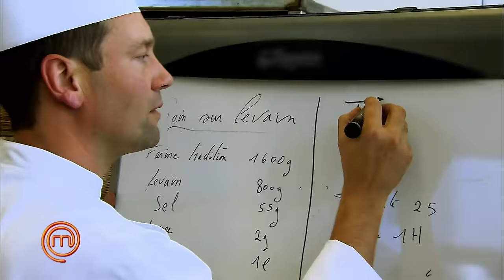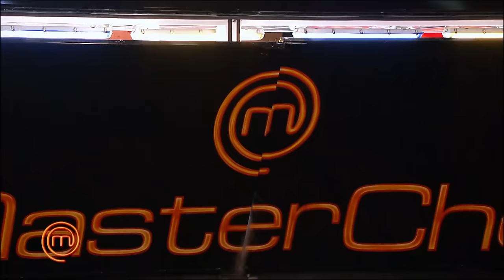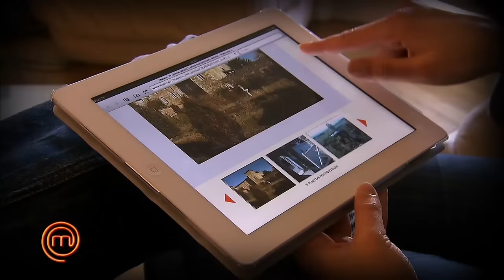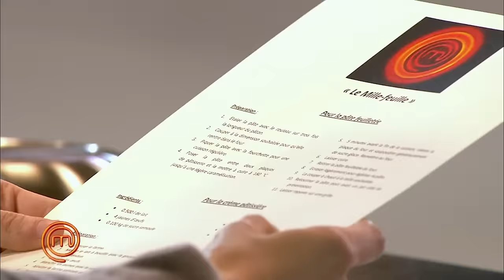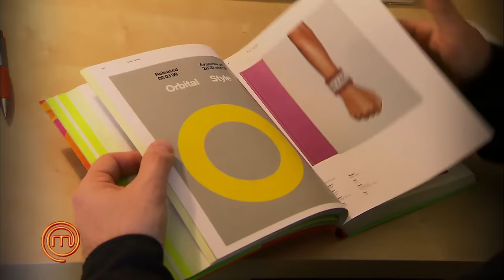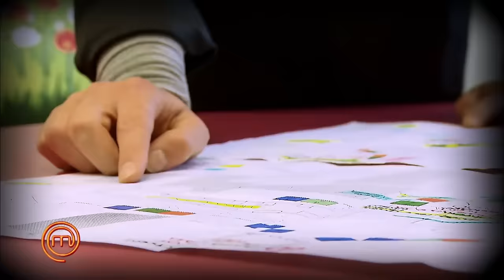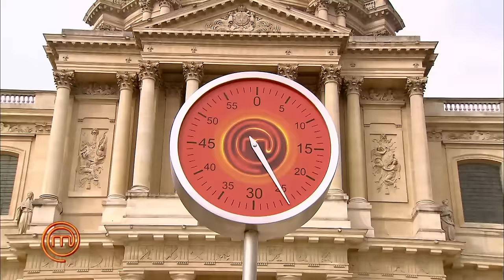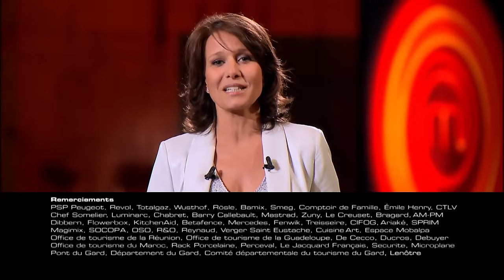1ère journée de compétition pour les candidats amateurs | SAISON 3 - EP1 COMPLET | MASTERCHEF FR